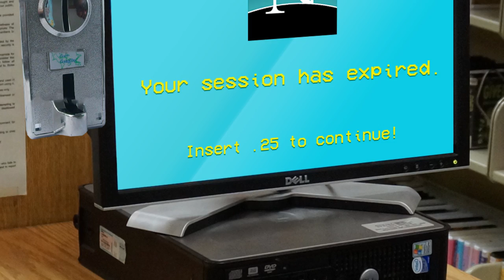TRAILER TRASH - Camper Jumper Simulator Gameplay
As someone who spent much of his childhood living in a trailer park, I take offense at the title of this video that I came up with.